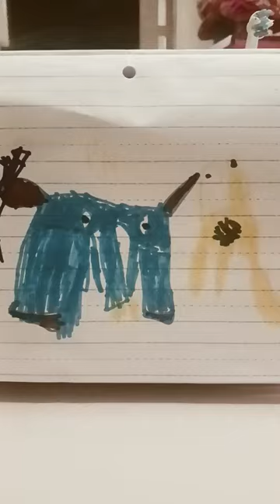April 22, 2023